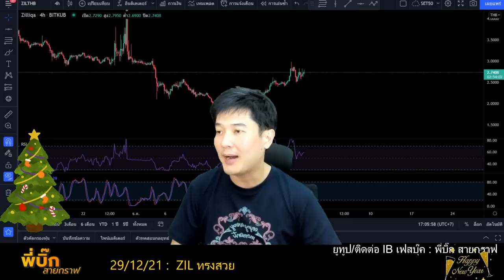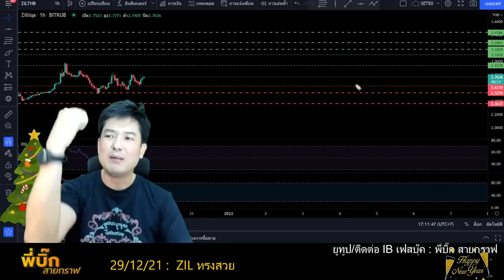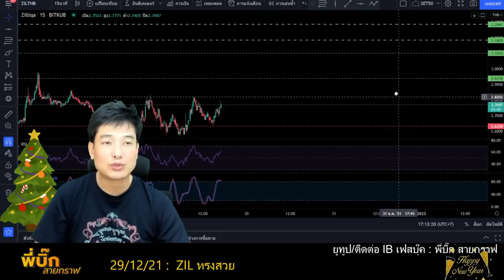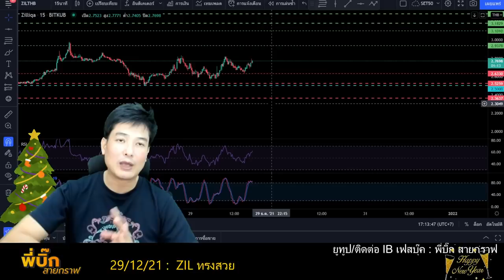วิเคราะห์แนวโน้ม zil คริปโต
Inbox เฟสเพื่อติดต่อเรียนกราฟพี่บิ๊ก
✅ สมัครเปิดบัญชีเทรด ทองคำ (Forex) คู่เงิน หรือ Future คลิกที่ลิ้งค์นี้ได้เลย
1. แบบBasic พี่บิ๊กใช้ตลอด สั่งmanual หน้างาน
2. แบบตั้ง คือไม่ต้องเฝ้าจอ ไปทำงานหรือทำธุระได้